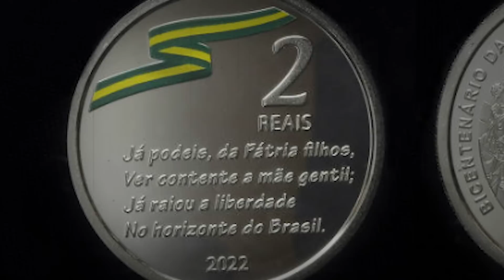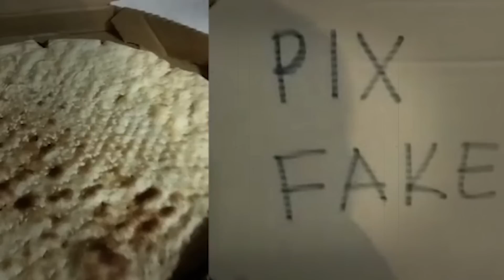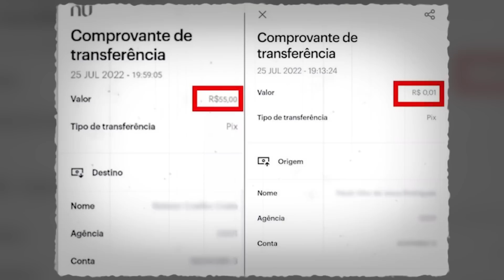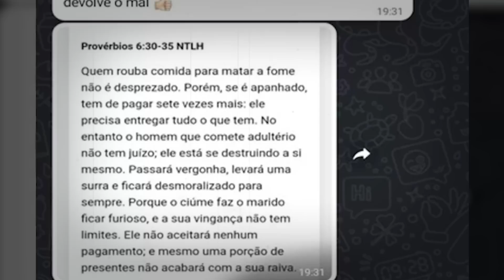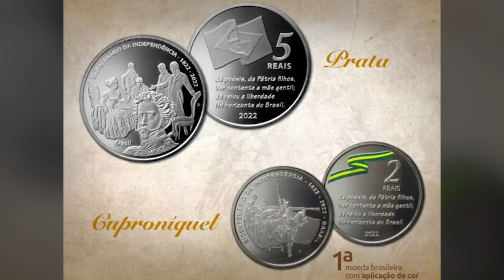CAIO CASTRO, CURADO DO HIV e MOEDA DE 2 REAIS I Absurdos da Semana #113